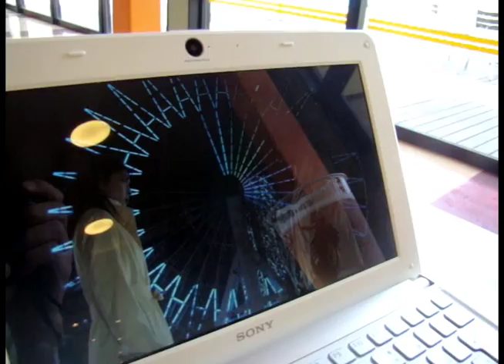ドラマ「プライド」ロケ地 富士急ハイランド スケートリンク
ドラマ「プライド」ロケ地
富士急ハイランド ウォーターパドラー&スケートリンク